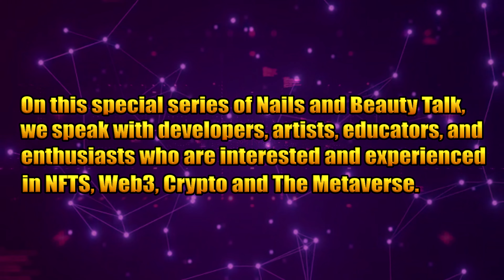NFTs, Crypto & Web3 | NFT artist & Illustrator Emma Lineham Interview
NFT artist and Fashion Illustrator Emma Lineham, creator of LFG Girls NFT, talks about her start into fashion illustrator, her favorite designers, LFG Girls, what's next for her and more!

Follow Emma on social media!

Check out, support and purchase her NFTs!

FOLLOW AND LIKE THE NAILS AND BEAUTY TALK FACEBOOK PAGE!

Follow ASIATHABIRD on social media!